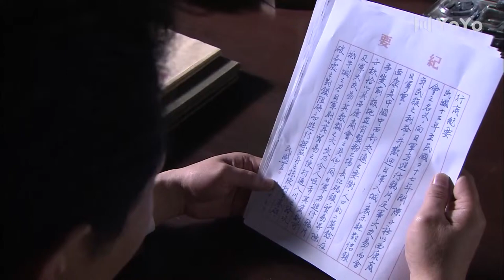暗戰無聲 07 | 於和偉無意掌握驚天絕密，攜手美女特工王媛可粉碎日寇陰謀 | 主演：於和偉、王媛可、劉歡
➡簡介：該劇以抗日戰爭和解放戰爭為背景，講述了成都和平解放前，熱血青年楊少誠因軍閥葉司令被謀殺，無意中掌握了驚天秘密，從而捲入各方勢力暗戰的故事。